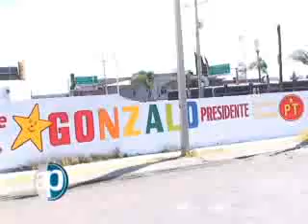27/02/10 Crónica de un divorcio anunciado. Bloque 6/9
El PT quedó fuera de la coalición opositora. Por un lado, la incapacidad del PT y del PAN para negociar; por el otro, la orden de Andrés Manuel López Obrador para que la alianza no tuviera lugar, a pesar de que en estados como Puebla y Oaxaca la coalición si fue. Indra Muñoz.